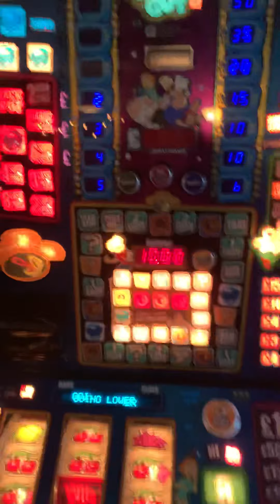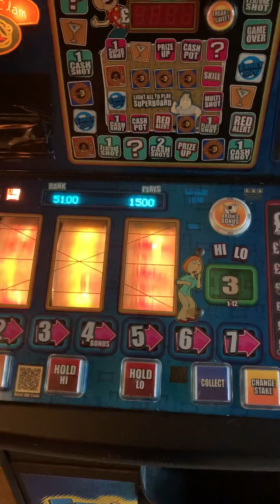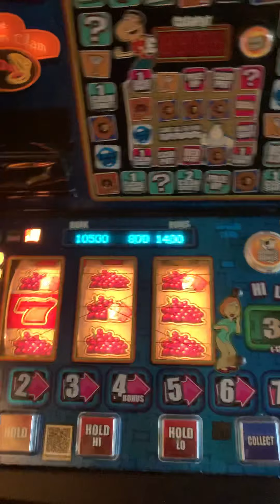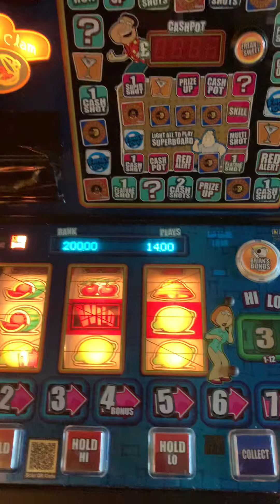Family guy fruit machine